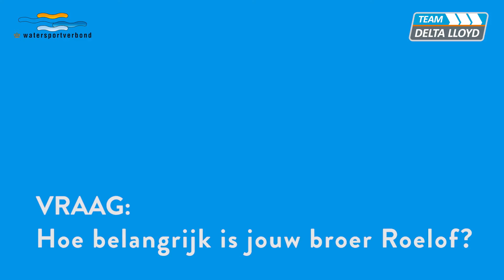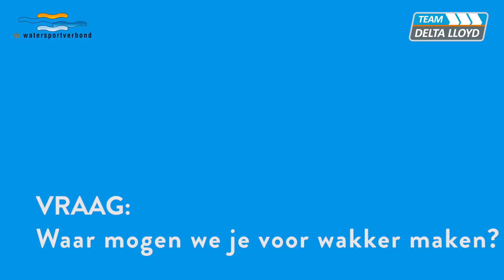Team Delta Lloyd stelt zich voor: Marit Bouwmeester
De zilveren medaillewinnares van London 2012, geboren op 16 juni 1988, vroeg ooit aan de hoofdcoach van de Nederlandse Talentploeg welke inspanningen en offers nodig zijn om Olympisch goud te winnen. Bouwmeester kreeg te horen 'heel veel en alles'. Het schrok haar niet af. Onder het motto ‘Ik wil de wereld in de Laser Radial domineren’, is de fanatieke zeilster zeer succesvol op weg. In 2011 wint Bouwmeester het Olympisch Testevent in Weymouth, plaatst ze zich voor de Olympische Spelen van 2012 in Londen en behaalt ze ook de wereldtitel Laser Radial in Perth (Australië).

Op de Olympische Spelen van London 2012 behaalt Bouwmeester een zilveren medaille. In 2014 wordt ze voor de tweede maal wereldkampioen op de ISAF Worlds in Santander, Spanje. In 2015 wint ze de Delta Lloyd Regatta en de World Cup in Weymouth, en op het Rio Testevent pakt ze het brons. Ze sluit het jaar af met zilver bij de Sailing World Cup Grand Final in Abu Dhabi en het WK in Oman. Begin 2016 pakt de Friezin het goud op het EK in Spanje. Bouwmeester wordt gecoacht door Jaap Zielhuis.

Volg Marit ook op haar facebookpagina: Marit Bouwmeester